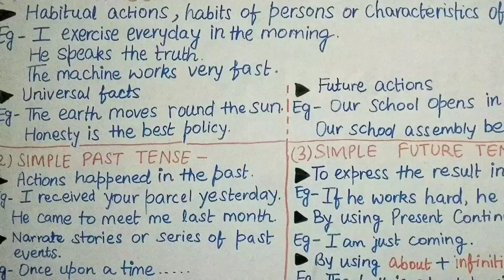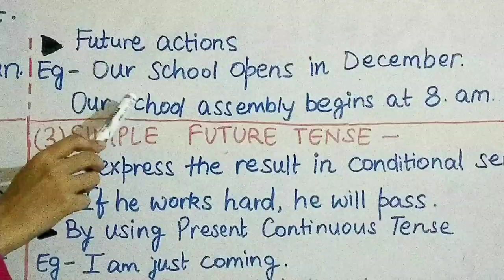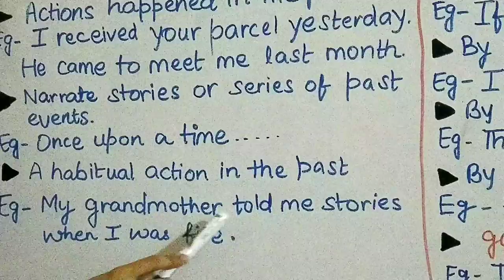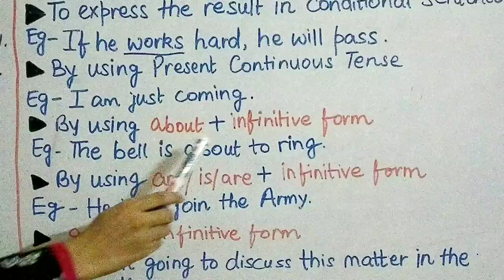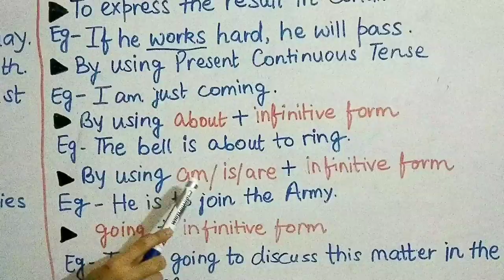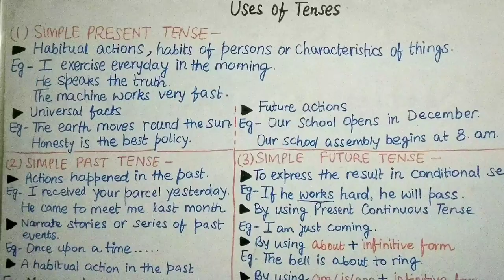Uses of Tenses | Part-1